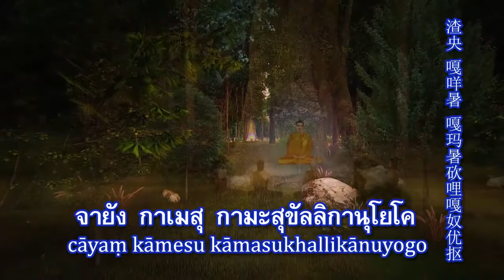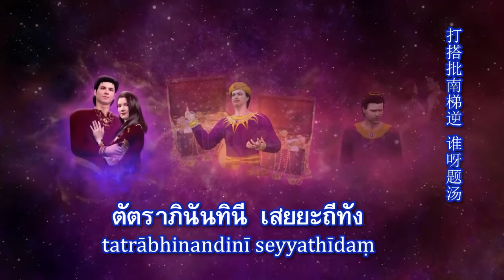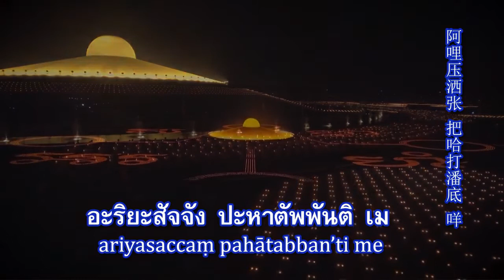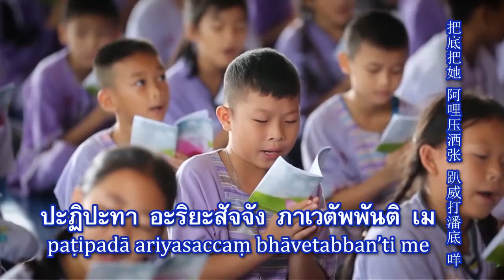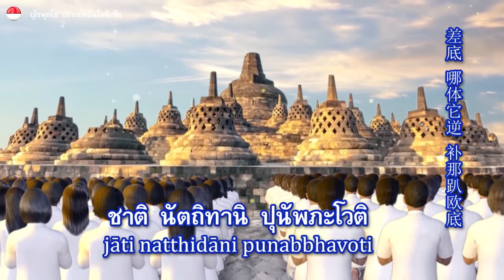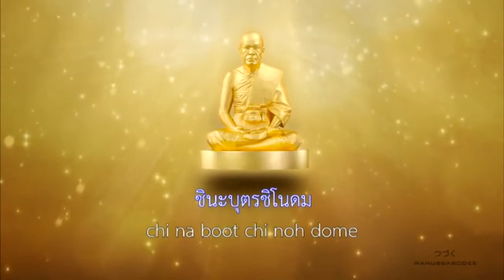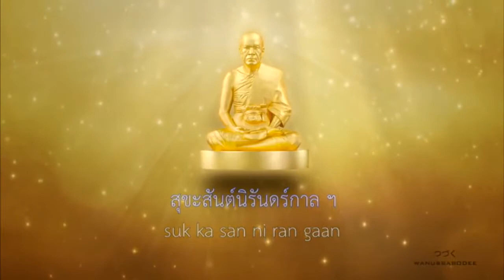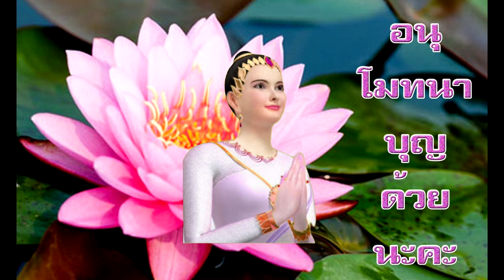สวดธัมมจัก dou zoom